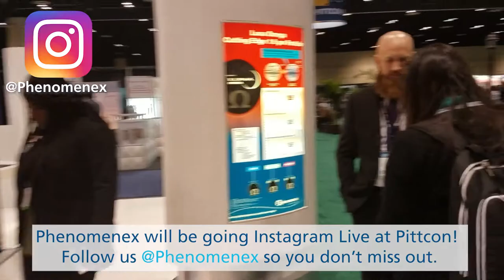It's Time For Pittcon 2020!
Pittcon is almost here! We are so excited to see everyone again and to share our latest methods, products, and recent news. Make sure to stop by one of our many talks, posters, and our booth at number 4632. Phenomenex will have fun freebies, along with a MASSIVE celebration for our Kinetex Coreshell Column - which turned 10 this year! There will be cake pops and a chance to win an awesome prize. We are so excited and can't wait to see everyone at Pittcon2020!